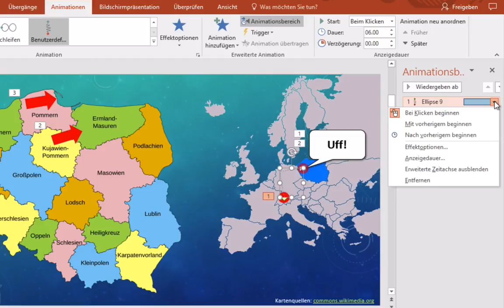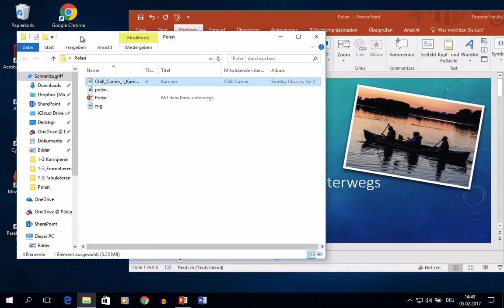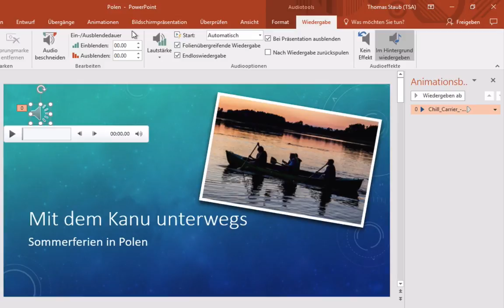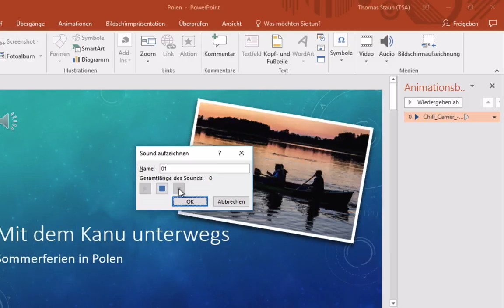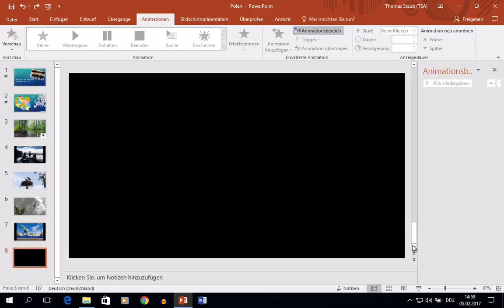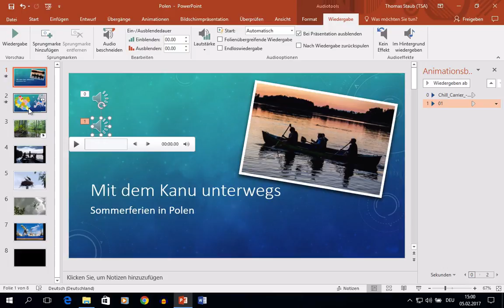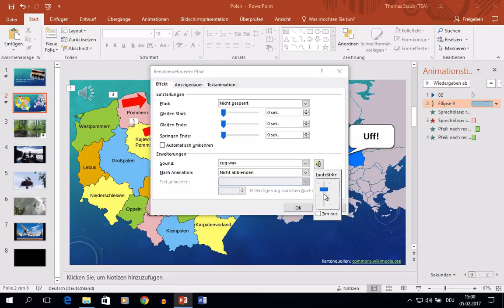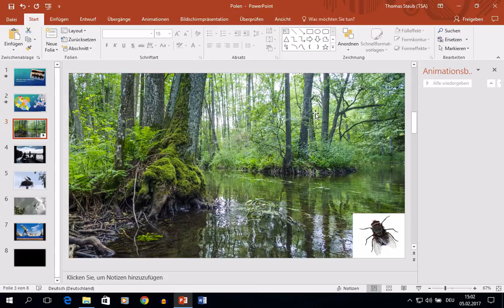Powerpoint 2016 Windows: 55 Audioeffekte, Soundtrack, Erzählstimme